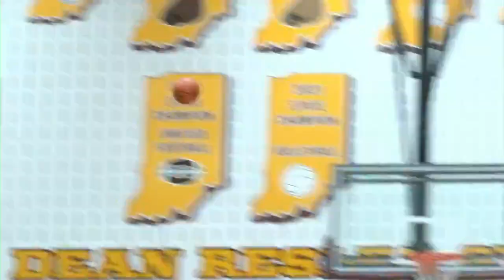Frenzy Show for December 8 Segment 2